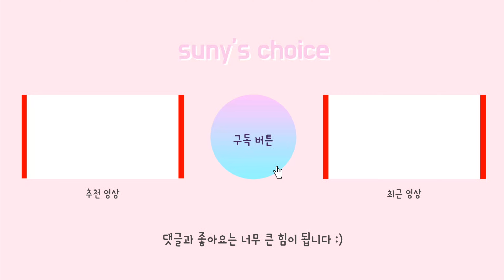얼큰한 꽃게탕 맛있게 먹어보자요~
알과 살이 가득한 꽃게로 얼큰한 꽃게탕 끓여봤습니다~
소주 한잔 생각나게 하는 비주얼이었더랍니다~그래서 마셨지용~ㅋㅋㅋ

00:03 꽃게 준비
00:07 양념장 준비
00:49 꽃게탕 끓이기 시작
02:08 보글보글 꽃게탕 완성
02:37 꽃게탕 먹기
05:23 라면 추가